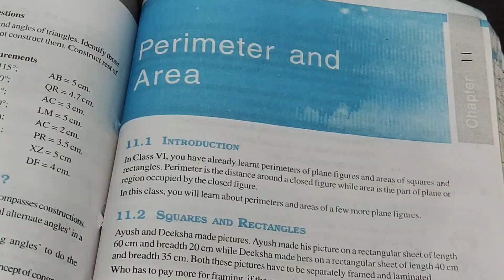Class 7th Maths solutions Ch11 Perimeter and Area Ex11.2(sum no.2) PSEB/ CBSE/NCERT BOARD🙏 Subscribe